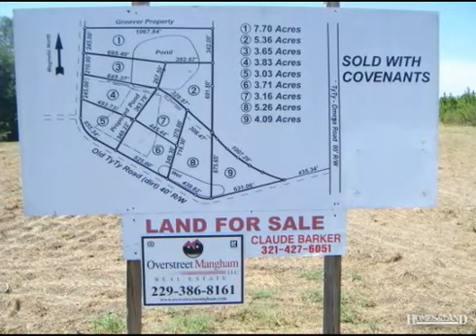$29,394 in TIFTON 31793. Call Joann Mangham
Close to town. Beautiful open building lot. Most of this lot is in cultivation at this time. Taxes are estimated. Find out more about this property for sale